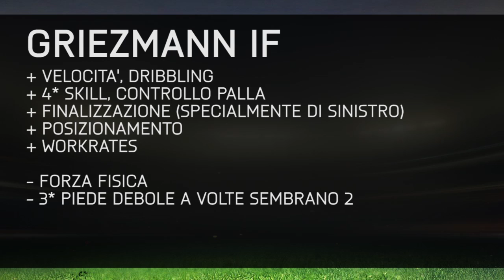FIFA 15 GRIEZMANN IF Player Review + Statistiche in game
Recensione di Griezmann IF su Fifa Ultimate Team 15
La review dell’attaccante francese dell’Atletico Madrid Antoine Griezmann nella sua versione In Form su FIFA Ultimate Team 15.